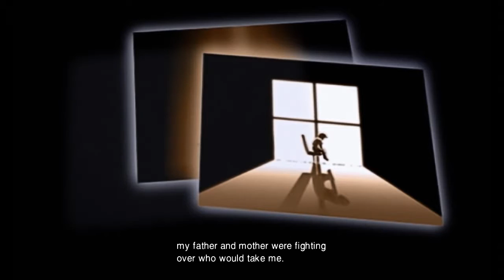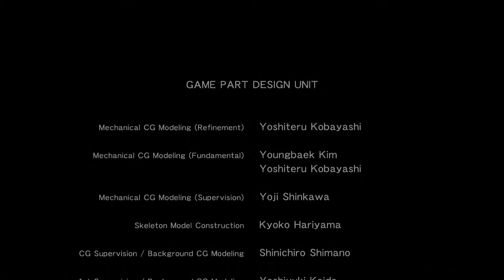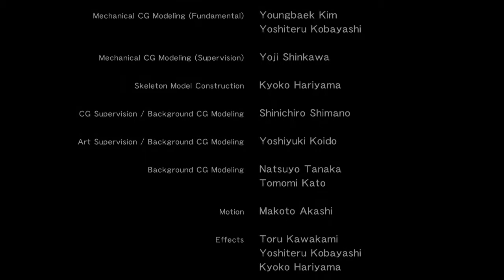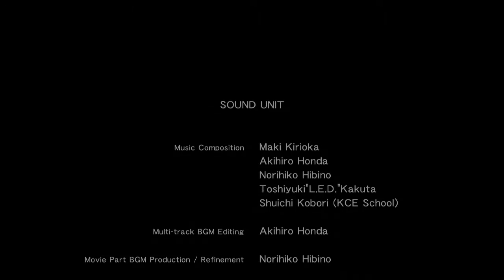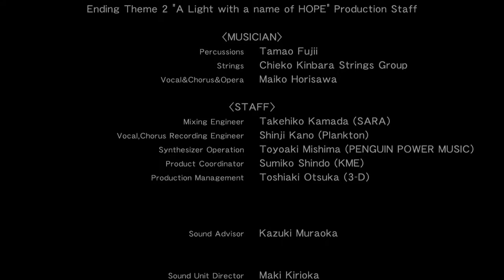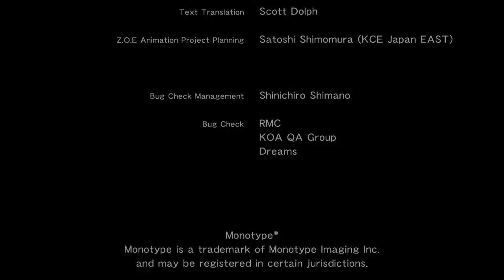Zone of the Enders - Episode 5: Anubis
The end! Already! But don't worry, we're going straight to Zone of the Enders 2!

You can download a higher quality version of this video on our